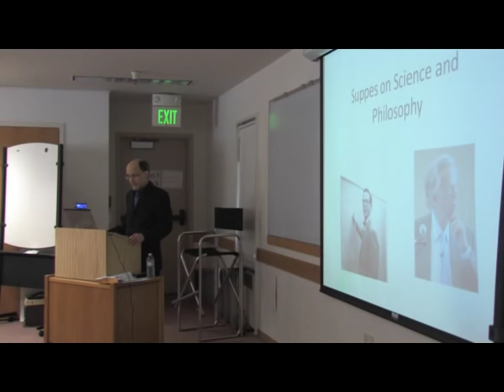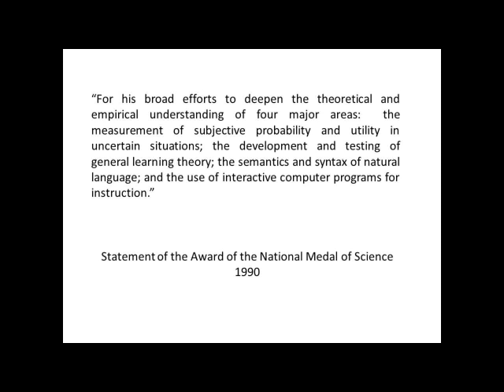Michael Friedman, "Suppes on Science and Philosophy" Part 1/3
Micheal Friedman gives his lecture at a symposium on the occasion of Patrick Suppes' 90th birthday celebration on March 9th at Stanford University.